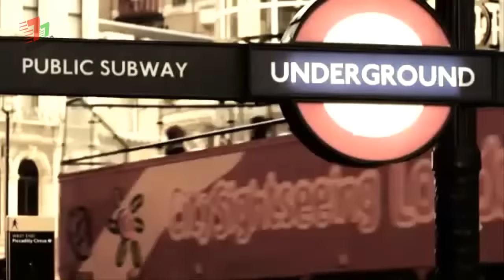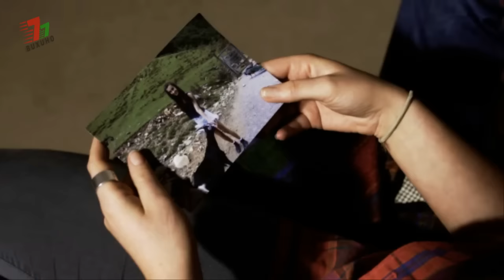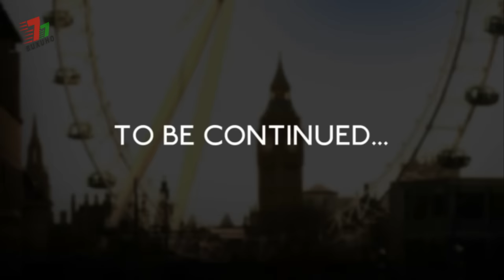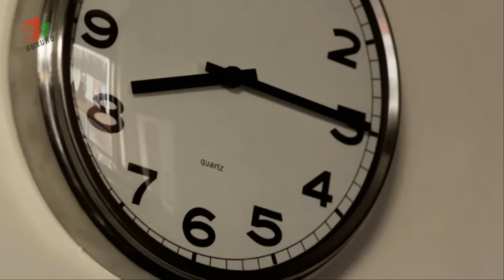Busuu London Central | Episode 1 - 5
Busuu is a social network for learning languages. It is based on a freemium business model. The website provides learning units for twelve languages: English, Spanish, French, German, Italian, Portuguese (Brazil), Russian, Polish, Turkish, Arabic, Japanese and Chinese. Users select one or more of these languages and work through the self-paced units.

London Central is a video course for beginners created by the team behind busuu. The London Central course covers the basics of English by telling the story of Leo who moves to London, meets local people and makes friends.

Episode 1: Arrivals
Episode 2: Leo gets a job
Episode 3: Family life
Episode 4: Leo in love
Episode 5: Just one of those days